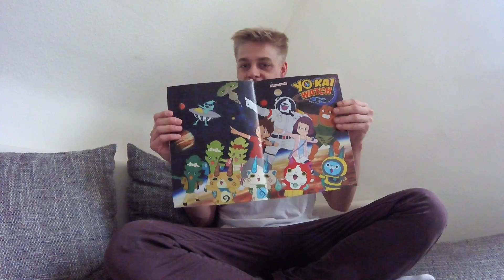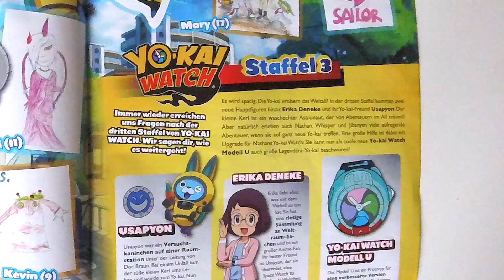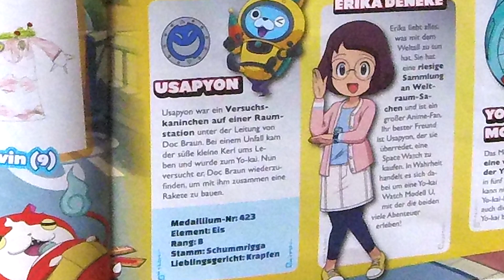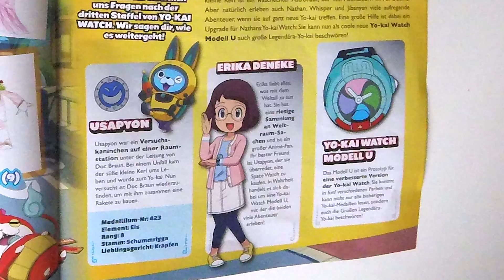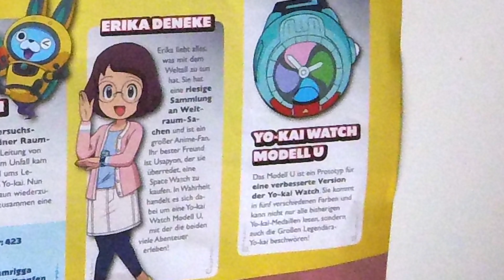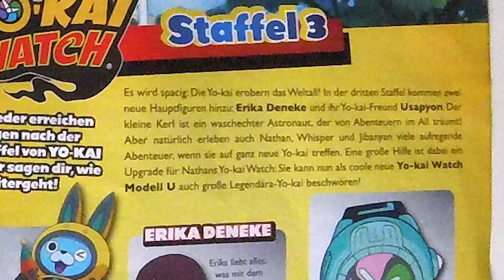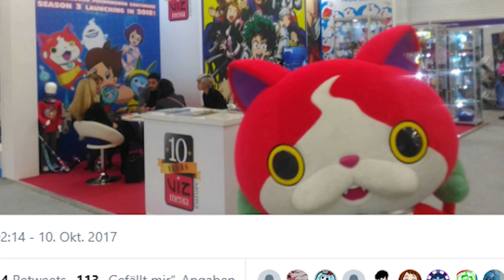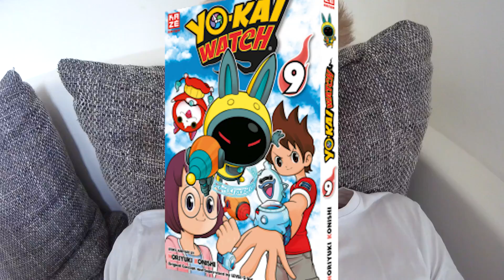DRITTE STAFFEL vom Yo-Kai Watch ANIME angekündigt! Yo-Kai Watch 3 kommt ENDLICH?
Yo-Kai Watch Magazin kündigt DRITTE STAFFEL zum ANIME an und kommt 2018 nach Deutschland! Yo-Kai Watch 3 kommt? | Yo-Kai  News & News Spekulatius [ German / Deutsch | 1080p HD | 60 FPS ]

Die 11. & neueste Ausgabe der Yo-Kai Watch Zeitschrift vom 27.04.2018 hat offiziell die dritte Staffel des Yo-Kai Watch Animes angekündigt. Das Magazin geht außerdem näher auf die Charaktere & Elemente der dritten Staffel ein: Erika Deneke, USAPYON & die Yo-Kai Watch Modell U werden hier näher vorgestellt.
Doch was heißt all das für Yo-Kai Watch 3? Das klären wir in diesem Video

Alle Rechte an Nintendo & Level-5